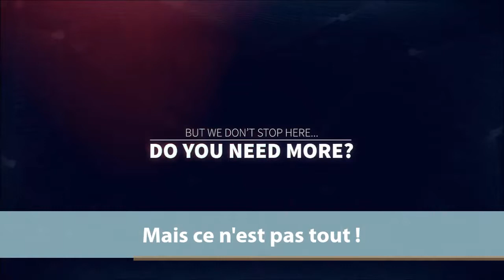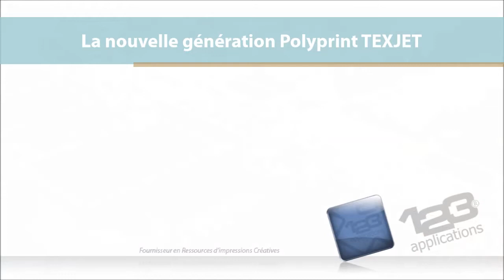123applications | TexJet SHORTEE et nouveautés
Présentation de la nouvelle TexJet SHORTEE,
ainsi que la nouvelle TexJet ECHO qui vient remplacer la TexJet Plus Advanced, et la version longue TexJet MORE